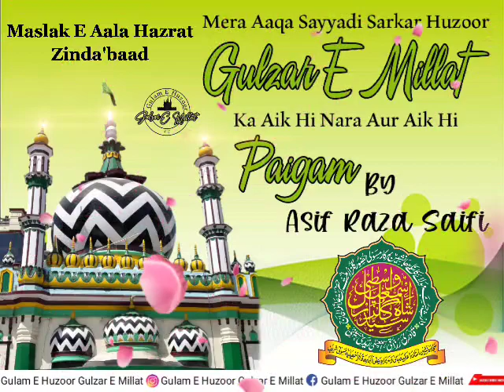Paigam E Huzoor Gulzar E Millat | Maslak'E Aala Hazrat zinda'baad | by Dr Asif Raza Saifi